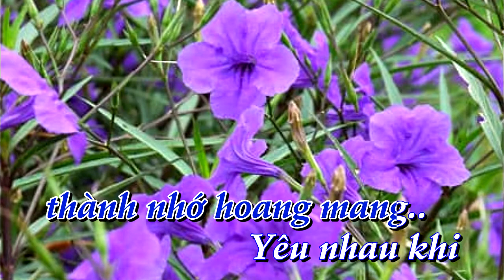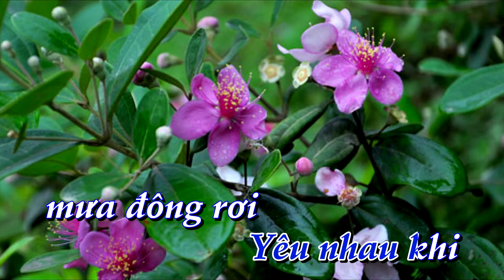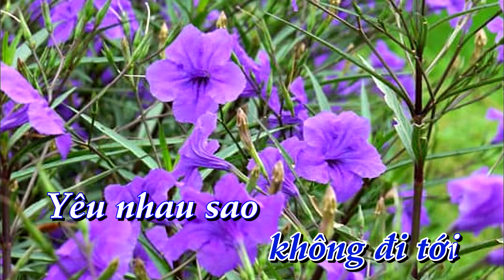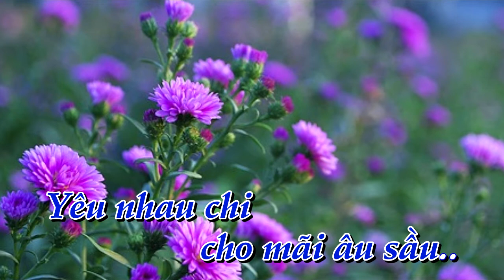[KARAOKE] Tình _ST: Văn Phụng _ tone Nu [Bình Quân Anh]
✔ Karaoke:  Tình       ✔ Tác Giả: Văn Phụng
✔  Lời bài hát   Tình
Tình là một truyện muôn màu
Tình là mình thành vui thật mau
Tình là một bài thơ sầu
Tình là mình thành nhớ thương nhau

Tình đẹp tựa mùa thu vàng
Tình mình nhiều mộng ước mênh mang
Tình là một chuyện huy hoàng
Tình là mình thành nhớ hoang mang

Yêu nhau khi xuân tươi thắm
Yêu nhau trong tiếng ca tiếng đàn
Yêu nhau trong muôn tia nắng
Yêu nhau trong ánh trăng mơ màng

Yêu nhau khi sương thu rơi
Yêu nhau khi hoa lá xanh tươi
Yêu nhau khi mưa đông rơi
Yêu nhau Yêu nhau mãi suốt đời

Ú ù u - Ú ú ù u
Ú ù u - U ú u ù

Tình là một chuyện âu sầu
Tình là mình nhiều nỗi thương đau
Tình là một chuyện chia lìa
Tình là mình thổn thức đêm khuya

Tình là mình lệ ướt rơi tuôn
Tình là một chuyện đau lòng
Tình là mình mỏi mắt chờ mong

Yêu nhau chi cho thương nhớ
Yêu nhau chi khiến đôi mắt mờ
Yêu nhau sao không đi tới
Yêu nhau sao đã quên nhau rồi

Yêu nhau chi cho tan mơ
Yêu nhau chi cho mắt hoen mờ
Yêu nhau chi cho thương đau
Yêu nhau chi cho mãi âu sầu

Đành rằng tình là âu sầu
Đành rằng tình là nhớ là đau
Đành rằng tình là chia lìa
Đành rằng tình là khóc dêm khuya

Đành rằng tình là ..đau buồn
Đành rằng lệ mình ướt rơi tuôn
Đành rằng tình là ..đau lòng
Đành rằng tình là mãi chờ mong

Nhưng sao ta mơ yêu mãi
Nhưng sao ta vẫn thương nhớ hoài
Mơ yêu đương trong tia nắng
Say sưa trong ánh trăng mơ màng

Bâng khuâng khi sương thu rơi
Cô đơn khi hoa lá tơi bời
Lang thang khi mưa rơi rơi
Mơ yêu đương mơ mãi suốt đời.